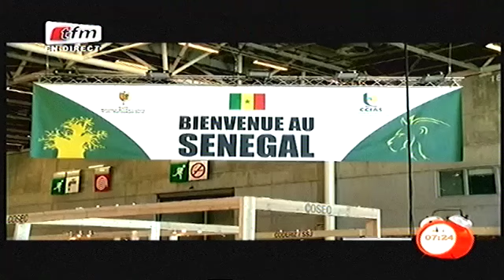Yeewu Leen - 01 mars 2016 - Infos avec Cherif DIA